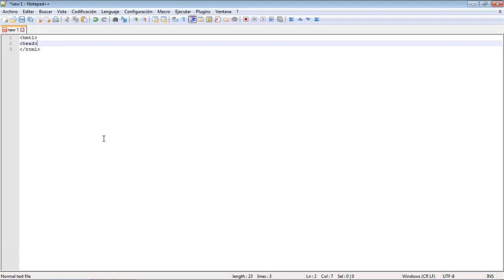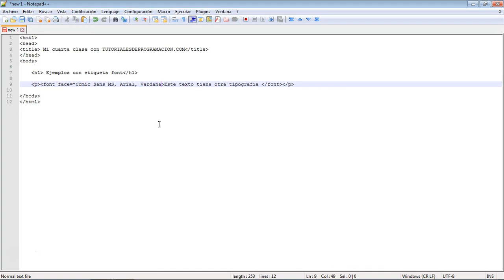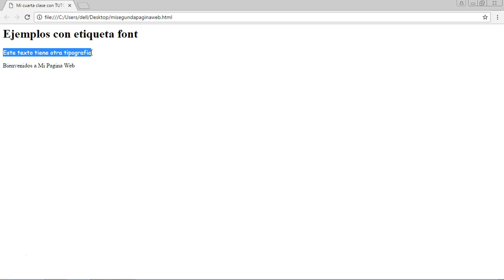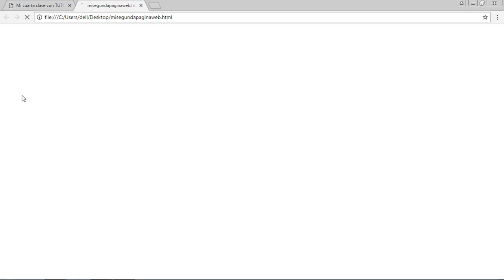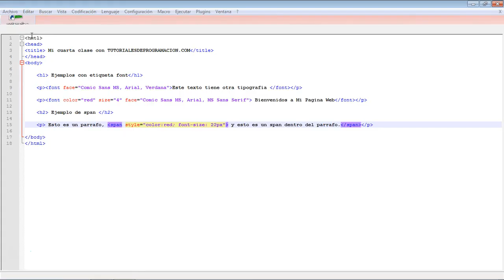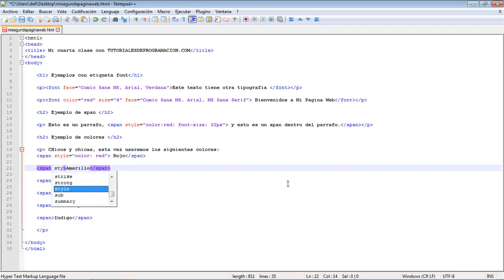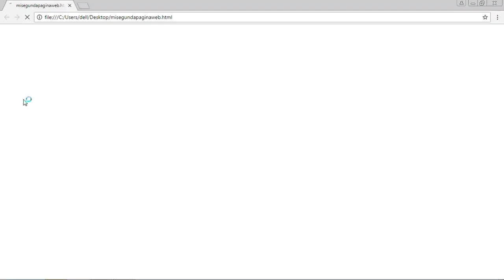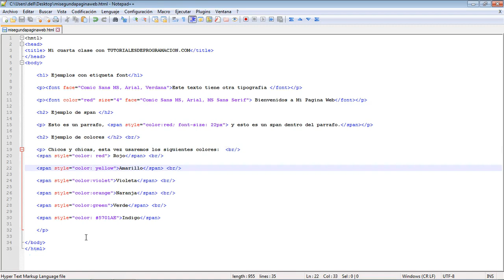CURSO de HTML5 Clase 04: ATRIBUTOS - created by ABATIC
Conoceremos una de las partes más importantes dentro del lenguaje de etiquetas. Hablamos de los atributos.

Gracias a los atributos, aumentaremos las posibilidades de nuestras etiquetas en su uso. A cada una de ellas, le podremos dar uno, o varios atributos diferentes, mediante los cuales se comportaran con funcionalidades y características nuevas.